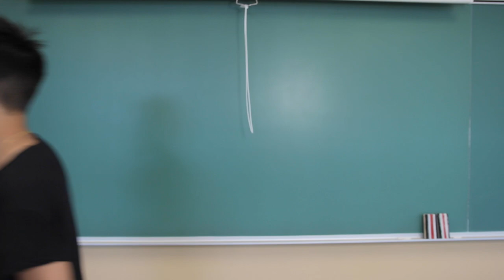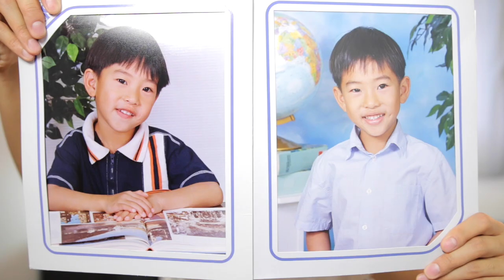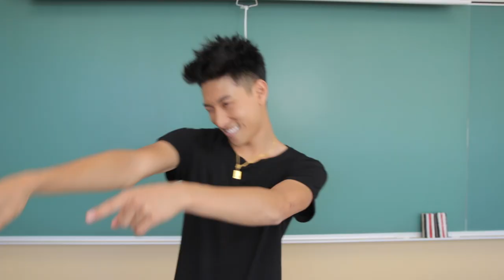BACK TO SCHOOL Routine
You may feel some pressure going BACK TO SCHOOL so here's my Routine...

Hiiiiiiiiii! We should connect!

If you've reached this part, I dare you to comment.